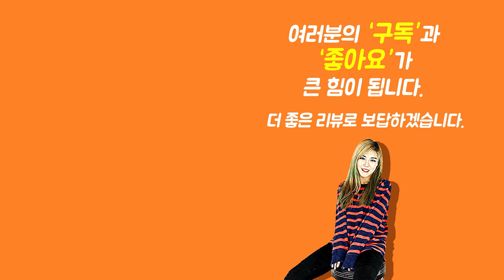[Show me the ITEM 1083회] Transit Series Gig Bags GT-1407 GRY